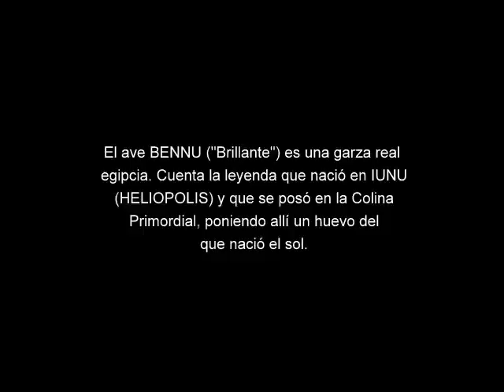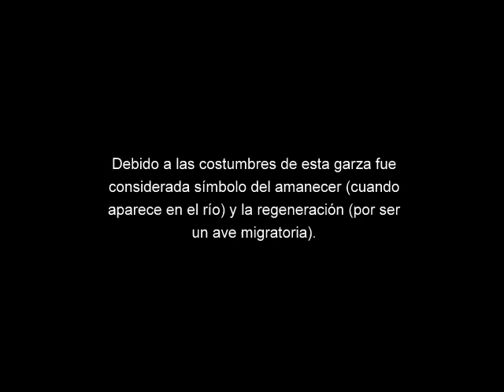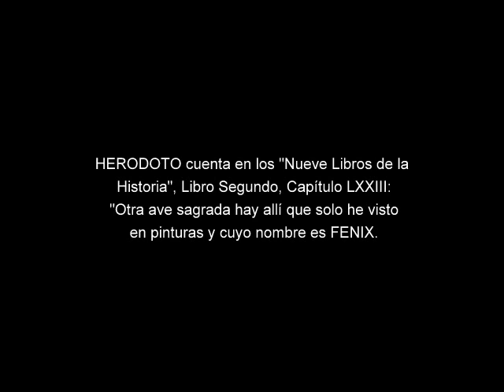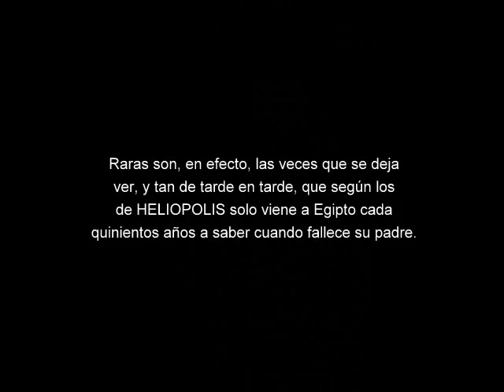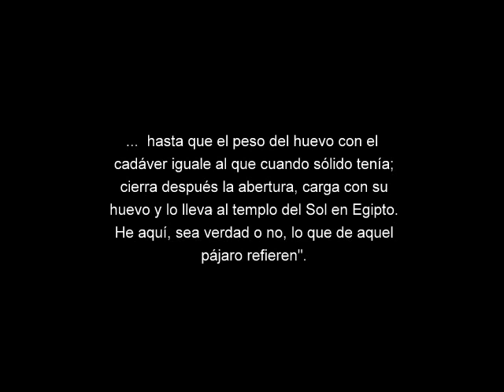El ave BENNU. (Mitología egipcia).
El BENNU, garza real egipcia que originó el posterior mito del Ave Fénix.